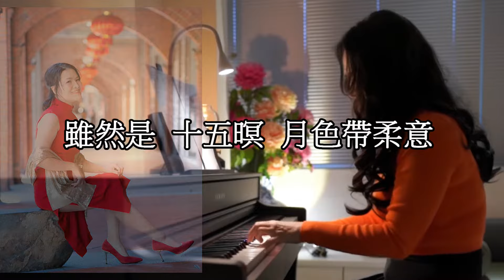【蔡琴～可憐的戀花再會啦】清新脫俗的鋼琴編曲~經典台灣歌【十代の恋よさようなら】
彈著..心中也迴盪著..
這是一位女性長輩的真實故事：
因為愛
女子不計名分為男人生子
在有票據法的年代
她替男子代罪入獄
出獄後男子已經再娶小四
雖然男子瘋狂找..她完全失聯
直到男子去世⋯不曾相見
真實世界裡的瞋愛遺恨
譜寫膾炙人口的歌曲傳唱